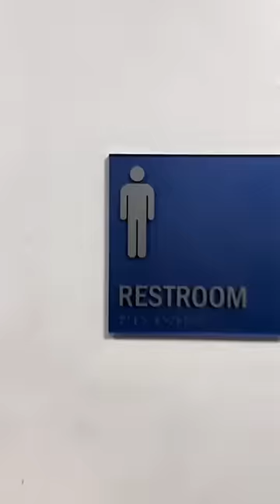RAPPER FREESTYLES IN SCHOOL🔥🤯 **BANGER**